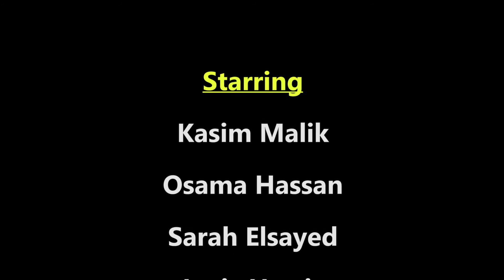Love Your Islam | Towson MSA Movie 2016